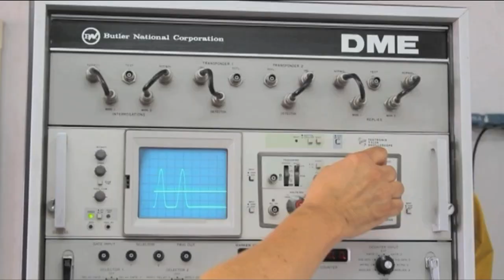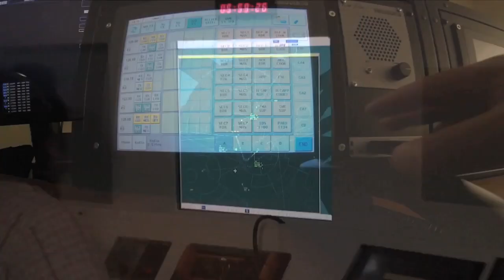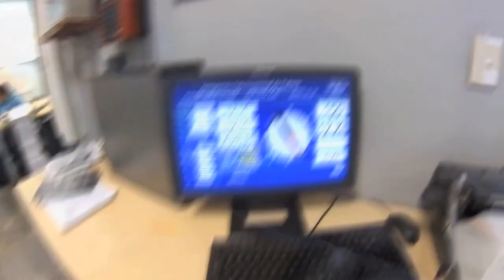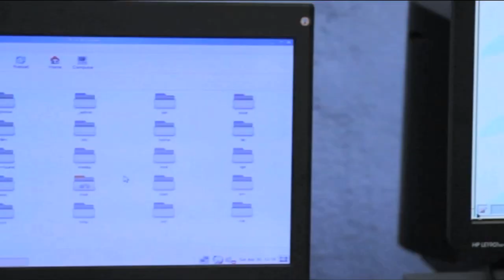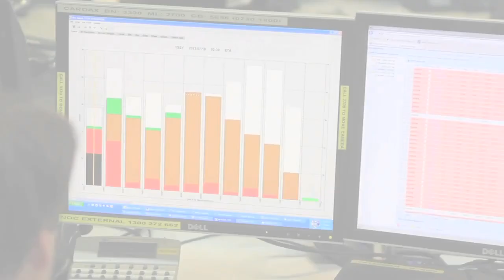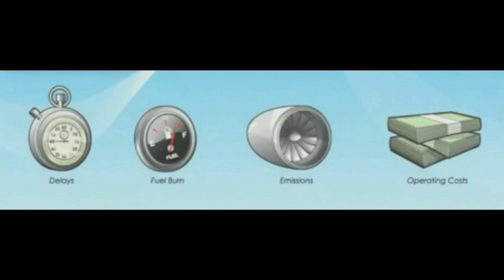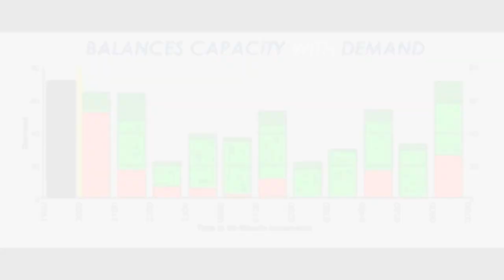35 aniversario SENEAM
El Gobierno Federal a través de la SCT y Servicios A La Navegación en el Espacio Aéreo Mexicano (SENEAM) se complace en compartir con ustedes el video explicativo de la importancia del Control de Tránsito Aéreo y los Sistemas de Navegación para todas las aeronaves que se desplazan en los cielos de México.